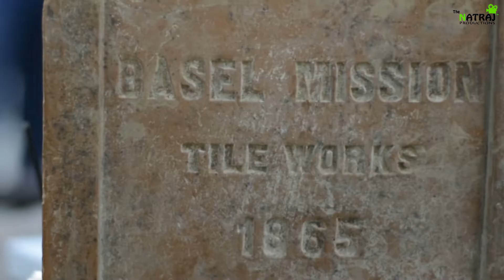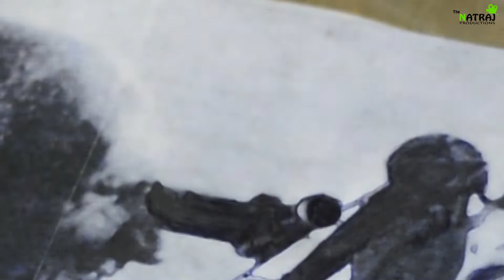Gandhiji's Art work on terracotta Tiles Documentary by jeet lohar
"સંપદા"અને ઘનશ્યામભાઈ ગઢવી.
દ્વારા એક અદભુત રચનાત્મક અભિયાન રચાયુ .
મહાત્મા ગાંધી ની ૧પ૦ મી જન્મ જયંતિ નિમિત્તે અમદાવાદની C N College of Fine Art મા ગણમાન્ય ૧૦૮ ચિત્રકારો ને નોતરી ને  એવી ફલોરિંગ ટાઈલ્સ પર ગાંધી વિચારોને પ્રયોગાત્મક રીતે ચિત્રિત કરવામાં આવ્યા કે જે ટાઈલ્સ પર ગાંધીજી બાળવયે ચાલેલા ફરેલા.
રાજકોટની લેંગ લાઈબ્રેરી આલ્ફ્રેડ હાઈસ્કુલ જેમા પૂ. બાપુનુ પ્રાથમિક માધ્યમિક શિક્ષણ થયેલુ તે ઐતિહાસિક બ્રીટીશ ઈમારતો નુ નવુ ફલોરીંગ થયુ.
તેનીજ જુની લાદીઓ ઘનશ્યામ ભાઈએ ઐતિહાસિક સંપદા રુપે કોર્પોરેશન ને ડોનેશન આપી ને ખરિદી ને જતન પુર્વક ગાંધીજી ના પદચિહ્નો ને સાચવી રાખ્યા.
હવે ૧૫૦ મી ગાંધી જયંતિ પર તેજ લાદીઓ પર ગાંધી નુ સ્મરણાંકન કલાકારો પાસે કરાવ્યું
આવી સંપદા અને અસ્ક્યામતો આપણી રાષ્ટ્રિય સંપત્તિ ની મોંઘેરી જણસ બનાવનાર સંપદા મ્યુઝિયમ ના સ્વપ્ન નિર્માતા ને સલામ.
રતિલાલ સર જેવા કલા સંસ્થાના કાર્ય વાહકો નુ પૂરેપુરુ પીઠબળ.
યુવા કલાના વિદ્યાર્થીઓની ઊત્સાહવર્ધક
સંવયંસેવા અને નામી ચિત્રકારો એ રચેલી પ્રયોગાત્મક કલારચના ઓ.
આ બધાની ઘનીભુત સાધનાના ફળ રુપીચિત્ર પ્રદર્શન ૨ ઓક્ટો. થી રાજ્યના જાણીતા નગરોમા યોજાશે
ત્યારે આ જોવાનુ ન ચુકશો.
આભાર

The Natraj Production
Jeet lohar photography
 mo.8511526131